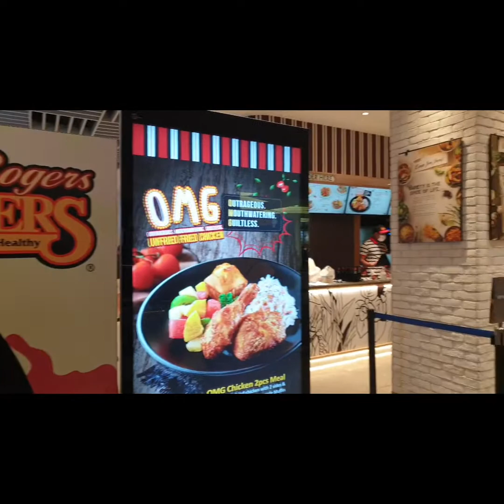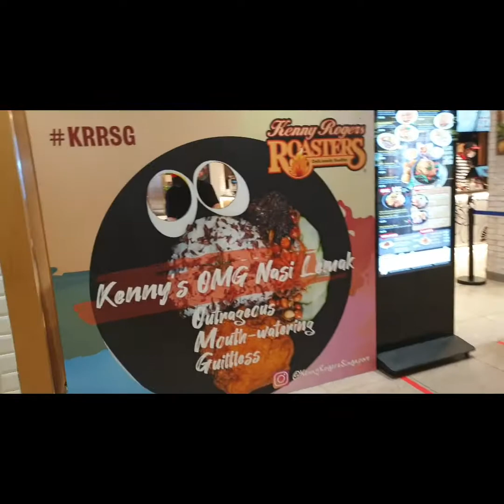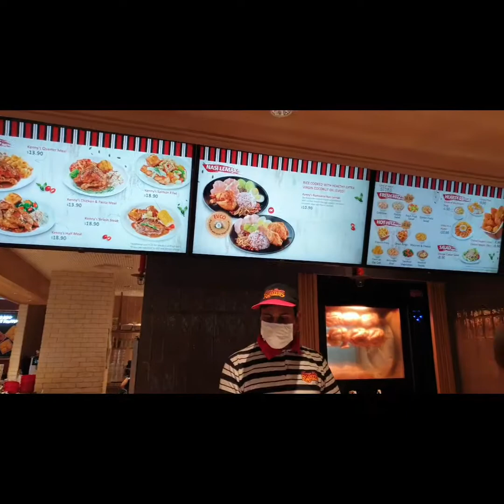Kenny Rogers Singapore